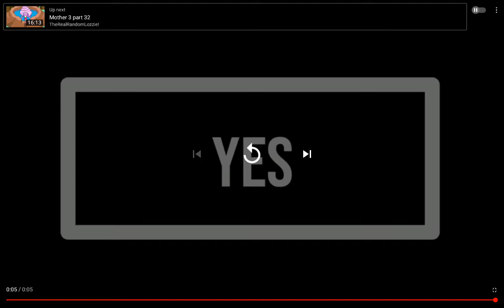My Reaction That Travys Kim Reached 800,000 Subscribers!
I Don't Own The Sound Effect Credit To The Person For The Sound Effect